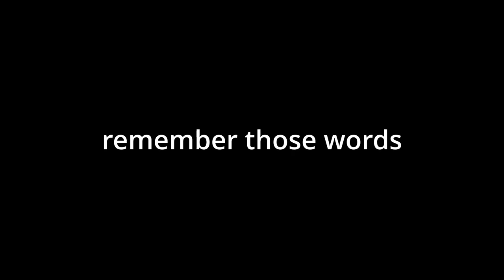DESTROYING MY VOICE BOX | Fish Out of Water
My upload schedule: Mondays, Tuesdays, Thursdays and Fridays at 4:00 pm